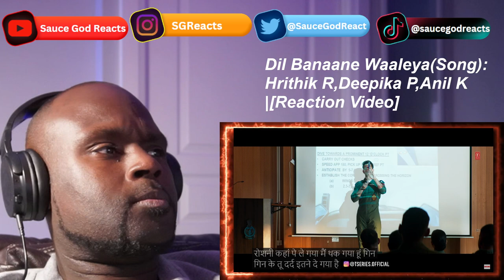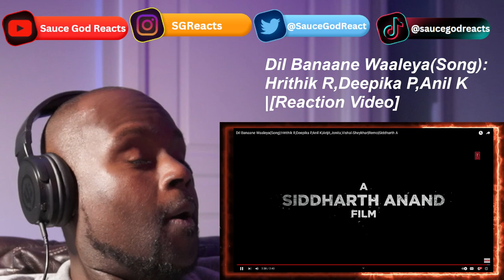Dil Banaane Waaleya (Song): Hrithik R, Deepika P, Anil K|Arijit, Jonita, Vishal-Sheykhar | REACTION